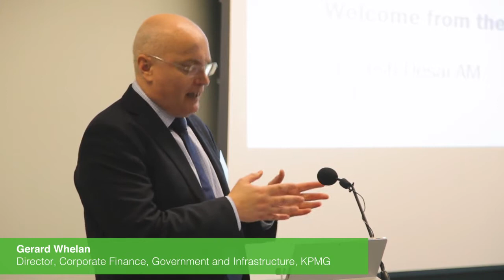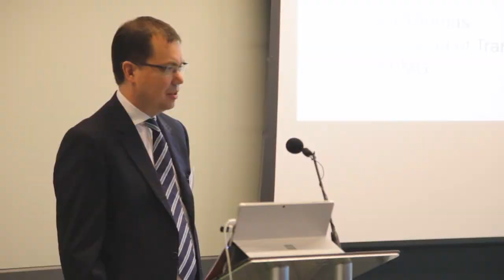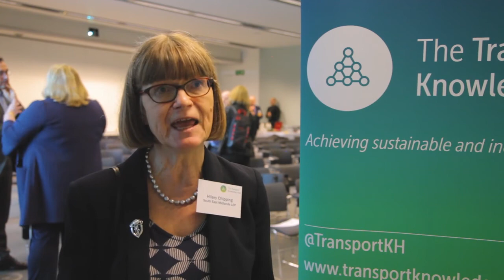Transport Knowledge Hub South East event on sustainable transport and housing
February 2019

On 18 February 2019, the Transport Knowledge Hub hosted its final event of the series on Sustainable Transport and Housing in the South East. The event took place at City Hall in London.

Chaired by Gerard Whelan of Corporate Finance, Government and Infrastructure at KMPG, the event included the launch of the final report, written by KPMG for the Transport Knowledge Hub on ‘Integrating the Planning and Delivery of Sustainable Transport with New Housing Development’. The forum included a keynote speech by Sir Peter Hendy, Chair of Network Rail. Panellists included Martin Dean (Managing Director of Bus Development, Go-Ahead); Hilary Chipping (Chief Executive, South East Midlands LEP); Naomi Green (Head of Technical Programmes, England’s Economic Heartland); Rupert Clubb (Director of Communities Economy and Transport ESCC, Chief Officer Transport for the South East); Tom Copley AM (Deputy Chair of Housing Committee, GLA) and Benjamin Clayton (Head of Strategy and Performance, Homes England).